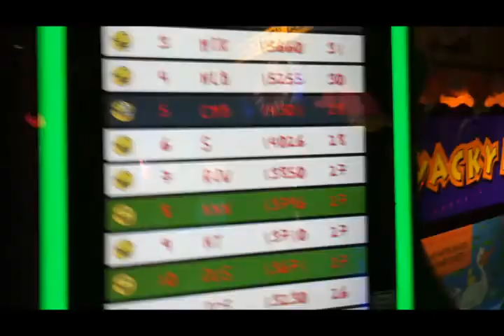Dicted Vlogs | GO KART VLOG?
OMG I WENT ON A MARIO KART RIDE XD